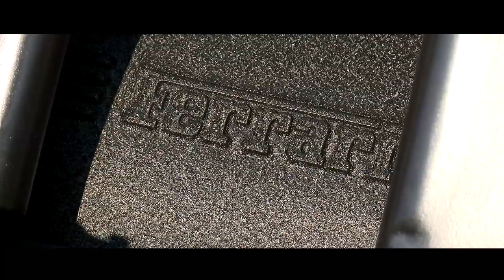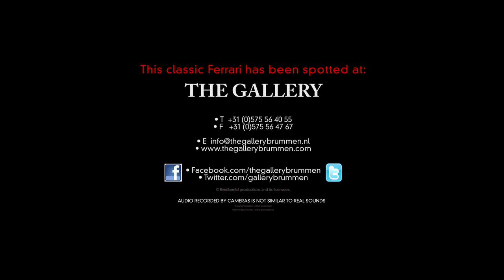FERRARI 330 GT 2+2 - 1964 | GALLERY AALDERING TV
For sale: beautiful throughout Ferrari 330 GT 2+2 LHD Series 1. Original European car with only 75.000 kms from new. Original color scheme, Matching Numbers. Restored and mechanically rebuild some years ago in Europe. Superb original black leather interior with lovely Patina, correct Borrani wheels, matching numbers, full history file available etc. Body very clean, thin and with good panel fittings. Mechanically 100% and perfect working/driving. Exceptional good example with full history, recently fully serviced at a well know Dutch Ferrari specialist.